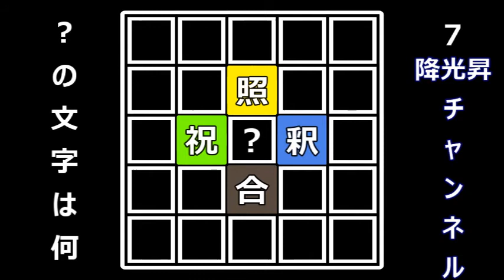【漢字好き大集合スペシャル】日本人は漢字の達人、君も読める!?漢字クイズ,漢字道場「中国、台灣、香港、新加坡、馬来西亜。你們知道這個嗎？」『Japanese Kanji, Chinese hanzi』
「？」に入る漢字は何でしょう/サムネイルにあるクイズのヒントは、ありがとう。影片縮圖的提示是「阿里嗄豆、 阿里阿多」The hint of the thumbnail quiz is Arigato

【文系頑張れ！激ムズ！？漢字クイズ】漢検合格者、漢字上級者への挑戦状篇/日文,日本語,熟語「Japanese Kanji for advanced learners」『漢字検定の登竜門』と名付けます。脳トレ

【漢字クイズ】日文漢字『Japanese KANJI,日本語/한자/숙어,Karakter Cina, Chinese characters,汉字』IQクイズ,IQ題,Quiz

【二字熟語クイズ】共通する「？」の漢字、分かりますか？日本的成語,日文漢字『Japanese KANJI,일본어/한자/숙어,Karakter Cina, Chinese characters,汉字』

【時間は存在しているのか】Does time exist『命,生命,人生,Our Life, Our Lives』『時計,A clock,時鐘,시계,클럭,đồng hồ,นาฬิกา,Jam』生きている感謝、時を考える。
※５０秒から音量を上げる事を推奨します。
※We recommend that you adjust the volume from 50 seconds.

【睡眠用ＢＧＭ、海中の熱帯魚】Ocean sounds/Sleep sounds『リラックス,Relaxing/自然音,Nature sounds/水,Bubble Water』 Meditation

【美しき蝶々】こんなの見たことない,Beautiful butterflies/Have you ever seen such angels??『bươm bướm,kupu-kupu,ผีเสื้อ』

【ツイン花火】A Twin sparkler『双子の花火,雙胞胎的煙火,쌍둥이의 불꽃』ฝาแฝด,ดอกไม้เพลิง/song sinh, pháo hoa/Kembar, bunga api

【日々のビジョントレーニング】「目、眼,eyes,눈,mắt,ตา,Mata」スポーツ選手の目は一流！徐々にスピードを上げてタイムを上げましょう,How to train your eyes, faster　〇目のトレーニングと脳トレになります。

【夏の風鈴】線香,擴香棒,Agarbatt,JAPAN×WIND CHIMES/Summer『Furin,풍경,Chuông gió,lonceng angin,Blesiya ลมตีระฆัง,癒しのBGM』Mysterious harmonies
!!お好みの音量に調節してください。Please adjust the volume!!

【ASMRの様な世界。水と氷と炭酸水の演奏】Healing sounds, Coolness/Water, Ice cubes, Sparkling water「冰,冰塊,碳酸水」「물,Nước,น้ำ,Air」

【猫好き必見】There was a short meeting with a cat/ネコ、ニャンコ、貓、고양이、야옹이、Con mèo,Kucing,แมว『ニャー,mew,meow,喵喵,야옹』

【トカゲがアイコンタクト⁉】蜥蜴和眼神接觸⁉,도마뱀이 아이 콘택트!?Making eye contact with a lizard.